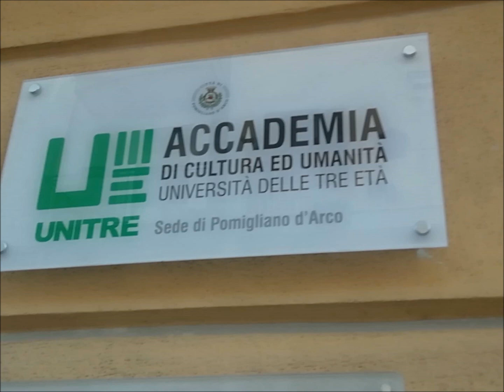Il Manto Pomilio, interpretazione dr Busiello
Testo: Giovanni Di Rubba
Voce ed Interpretazione: Gabriella Busiello